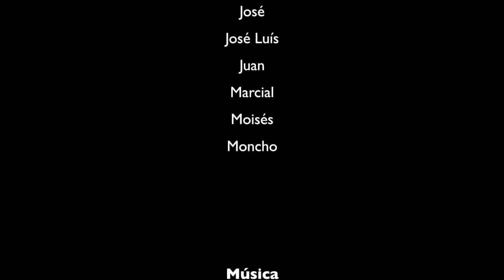Aledaños de Santiago - Rio Sarela